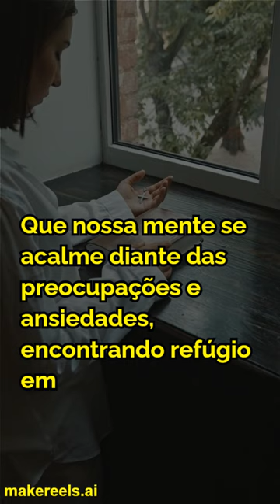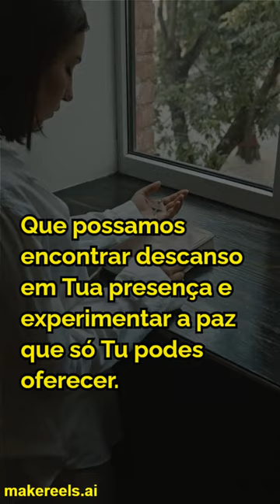Oração pela Paz Interior - Oração do dia de hoje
ESTÁ AQUI ABAIXO 👇👇👇
ESTÁ AQUI ABAIXO 👇👇👇
ESTÁ AQUI ABAIXO 👇👇👇
Senhor,

Em meio ao tumulto da vida, buscamos a paz que só Tu podes conceder.

Concede-nos, Senhor, a serenidade para aceitar aquilo que não podemos mudar, a coragem para mudar o que podemos e a sabedoria para distinguir uma coisa da outra.

Que nossa mente se acalme diante das preocupações e ansiedades, encontrando refúgio em Ti, fonte de paz verdadeira.

Que nossos corações sejam preenchidos com Tua paz que excede todo entendimento, irradiando tranquilidade em meio às tempestades da vida.

Que possamos encontrar descanso em Tua presença e experimentar a paz que só Tu podes oferecer.

Amém.

Video de Oração do dia de hoje